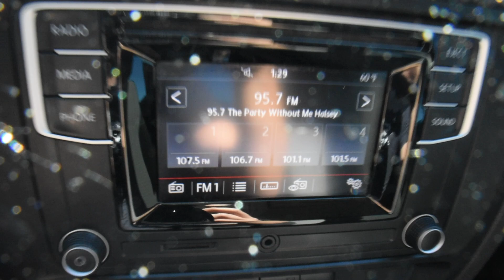2017 Volkswagen Jetta LHM VW Lakewood V17796A 3VW2B7AJ7HM221071